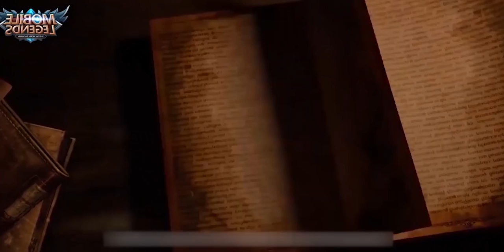ТРИ РЕВОРКА! ЗИЛОНГ! МИЯ! ЭЙДОРА! MOBILE LEGENDS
Mobile Legends